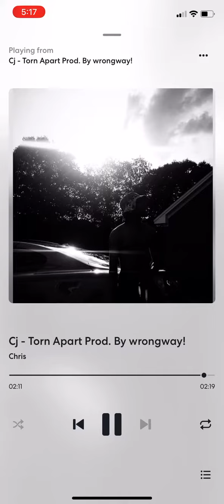CJ - Torn Apart Prod.